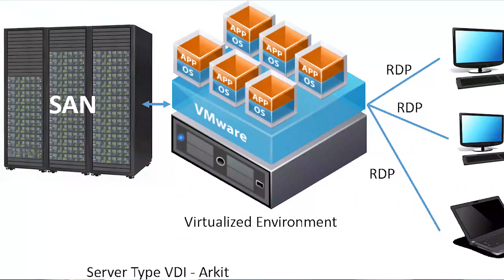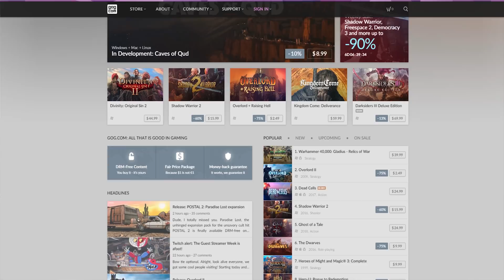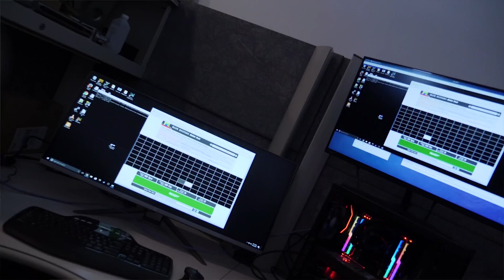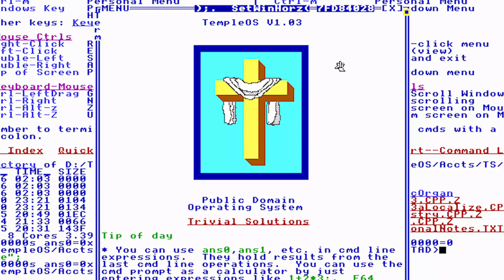Is SR-IOV The Future Of PC Gaming?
Will SR-iov bring about the year of the Linux desktop?